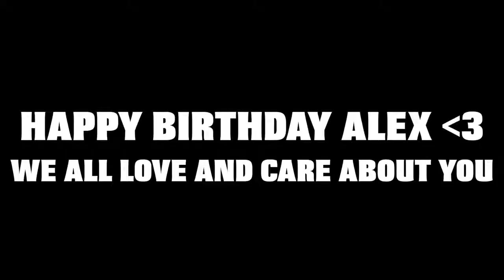SURPRISING MY TWIN BROTHER WITH HIS DREAM CAR!!